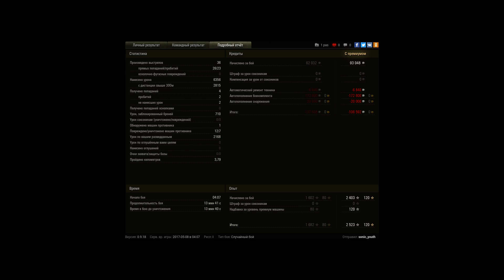T 55A, Прохоровка, Стандартный бой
Игрок: sonic_youth [CYS]